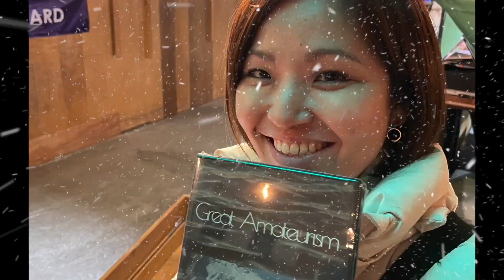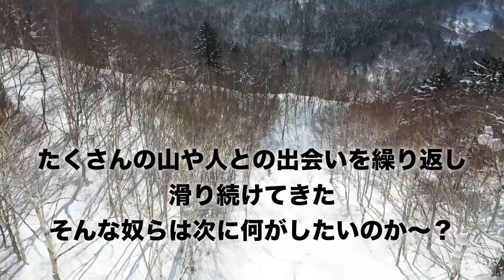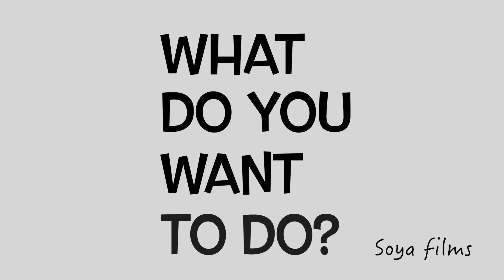WHAT DO YOU WANT TO DO?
2022/12に行われたローカルフリーペーパーCMとのコラボイベントにて
上映されたショートムービーです。